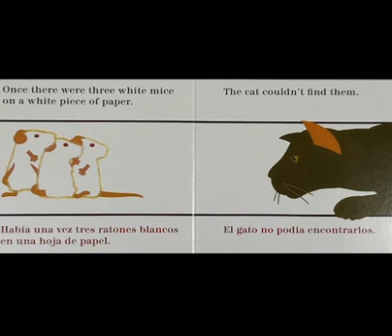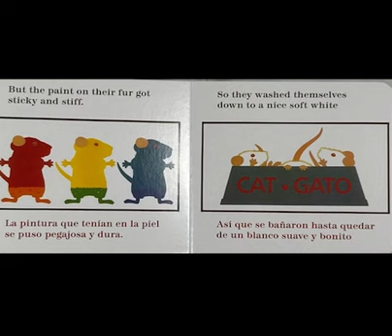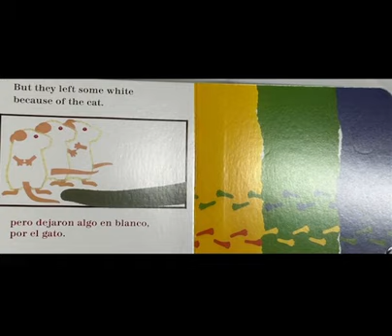Mouse Paint by Ellen Walsh Read Aloud | Preschool Read Aloud | FD Education